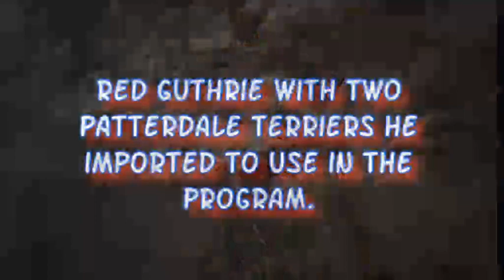Episode 99: Texas Guthrie Terrier - Monty Hanson